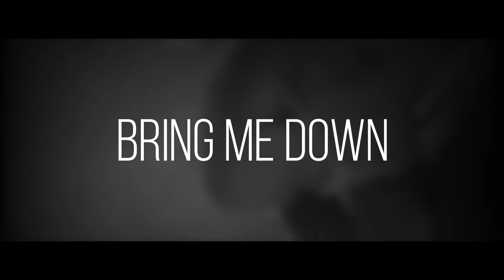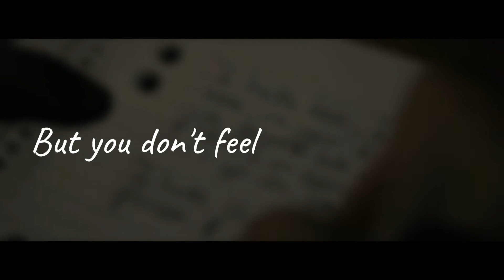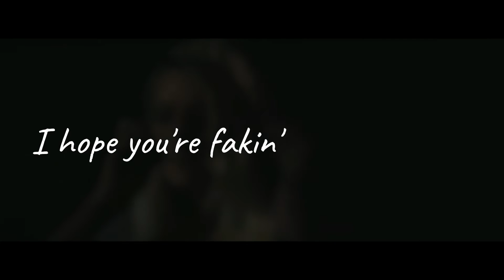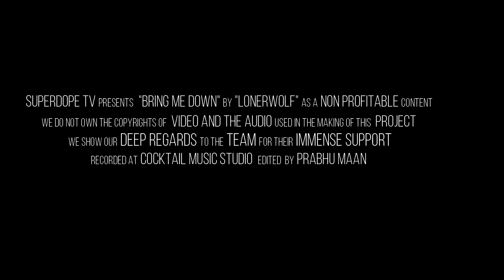Lonerwolf - Bring Me Down || Montage Music Video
LonerWolf - Bring me down is out now .

SuperDope Tv presents you a Montage Visual treat of the "Bring Me Down " by " LonerWolf "  as a non commercial & non profitable content .

Join me for the latest music & updates